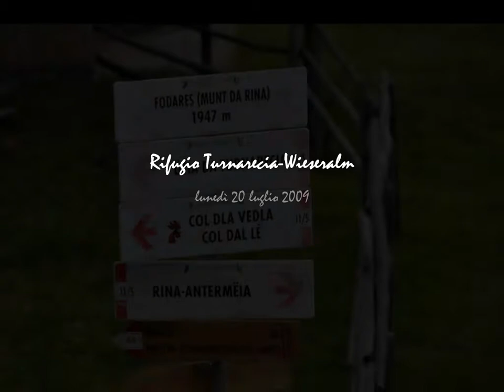Rifugio Turnarecia Wieserealm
ITINERARIO:Rina-Munt da Rina-Rifugio Turnarecia-Lago Glittner-Wieseralm-Rina lungo il sentiero Anton Schwingshackl